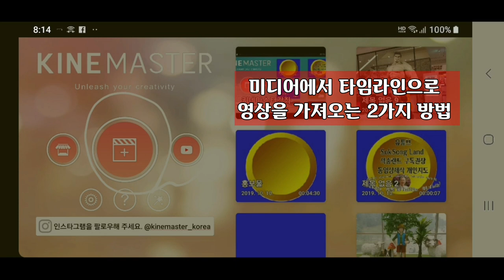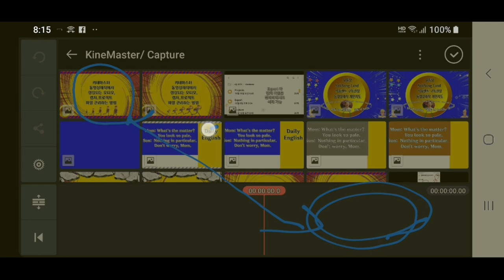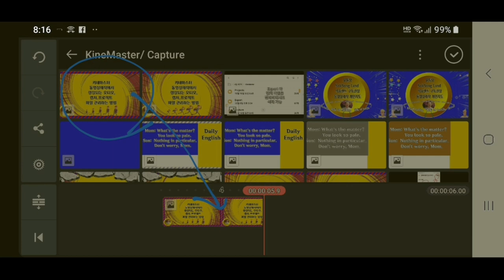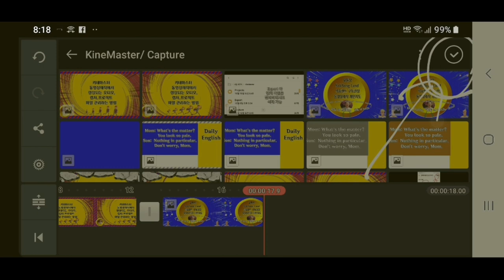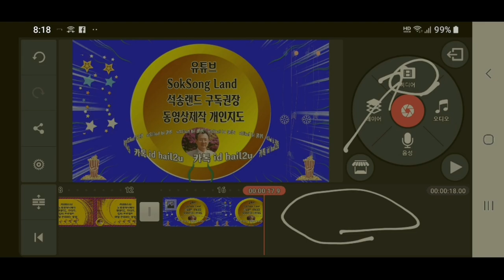키네마스터 기초강좌 미디어에서 타임라인으로 영상을 가져오는 2가지 방법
왕초보 키네마스터강좌 Kinemaster 기초강좌 미디어에서 타임라인으로 영상을 가져오는 2가지 방법
 SokSongLand - 석송 올림 - 석송랜드